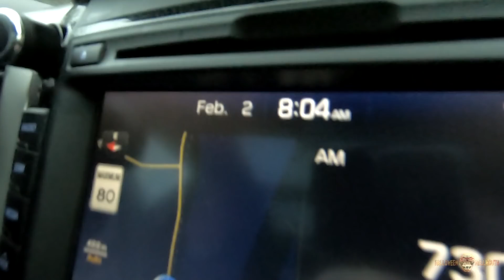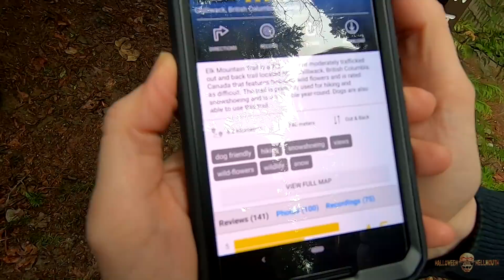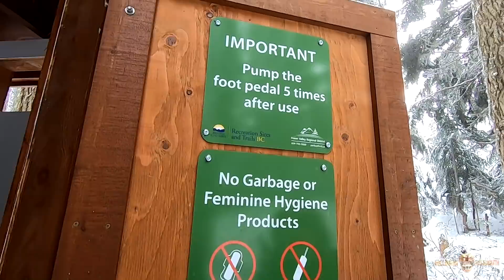Something's In The Woods! [Day 3016 - 02.02.19]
MAILING ADDRESS:
Halloween Hellmouth

LIMITED EDITION!!!

Send order total through to

Hellmouth Intro by: Hi-Rez Designs